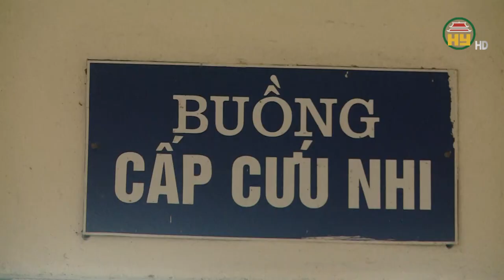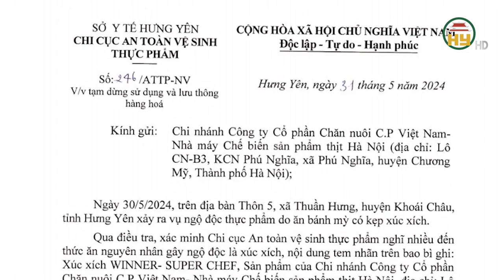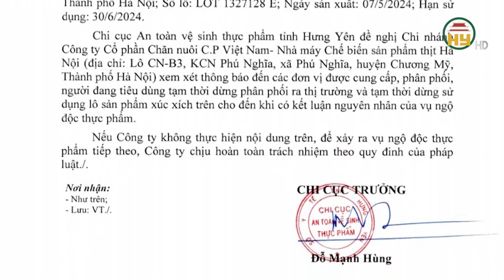Vụ 12 học sinh ở Khoái Châu nhập viện nghi do ngộ độc thực phẩm, chủ cửa hàng bánh mì nói gì?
Hưng Yên TV | Vụ 12 học sinh ở Khoái Châu nhập viện nghi do ngộ độc thực phẩm, chủ cửa hàng bánh mì nói gì?
Địa chỉ: 164 Nguyễn Văn Linh, thành phố Hưng Yên, tỉnh Hưng Yên
Tiktok: Truyền hình Hưng Yên
Facebook: Đài Phát thanh và Truyền hình Hưng Yên
Zalo: Đài PTTH Hưng Yên